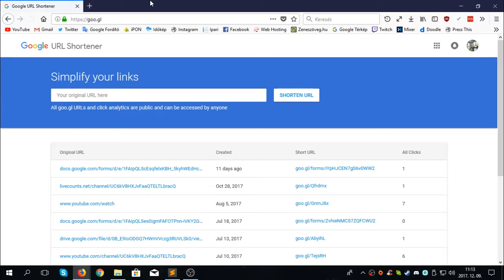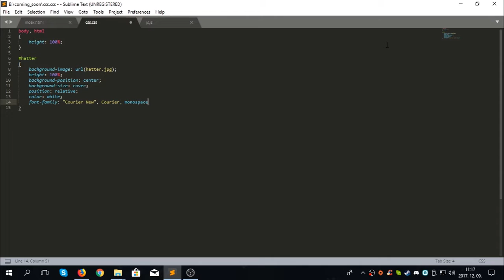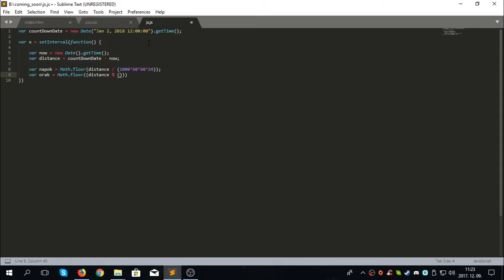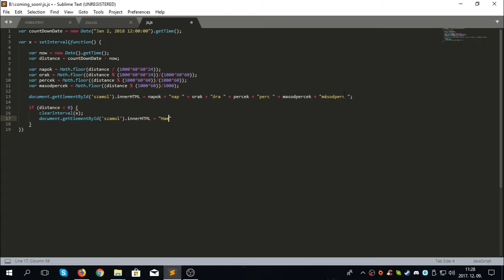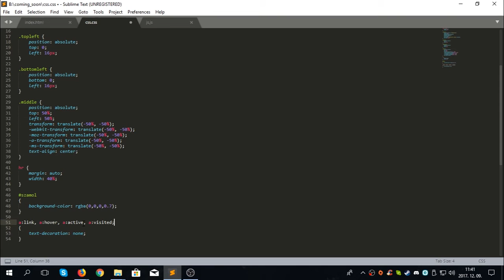Hogyan készült: A weboldalunk | #1 | Hamarosan oldal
Hali mindenki!
Ebben a videóban láthatjátok, hogy hogyan készült e a weboldalunk "Hamarosan" oldala.
A weboldalunk készítéséből egy sorozat is lesz, méghozzá a "Hogyan készült: A weboldalunk" címmel. Ezek a videók nagyrészt gyorsítva lesznek, illetve zene lesz alattuk, mivel nem "megtanítani" akarom nektek, hanem csak bemutatni, ezért feleslegesnek érzem, hogy beszéljek is alatta.